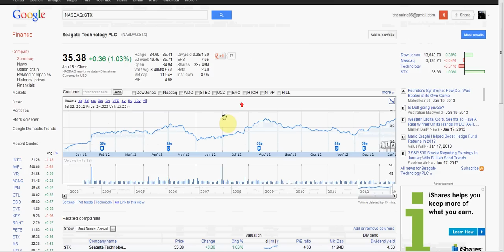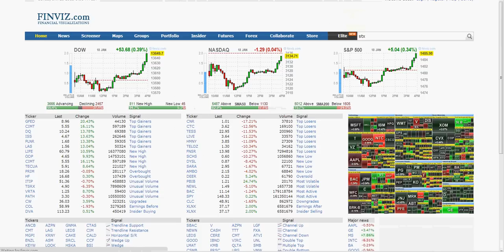Seagate Stock has us investors happy